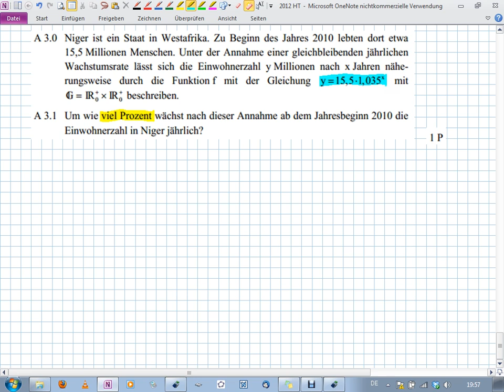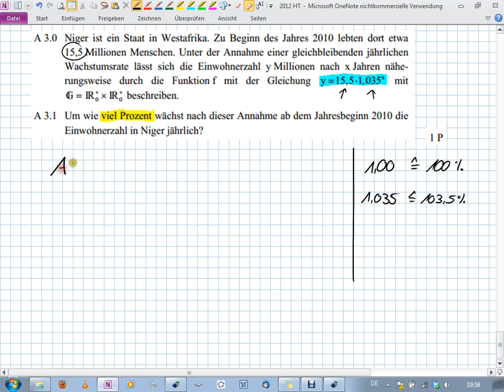Abschlussprüfung MII - 2012 HT A3.0-3.1 - Realschule Bayern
Realschule Bayern
2012 Haupttermin
Aufgabe A3.0-3.1